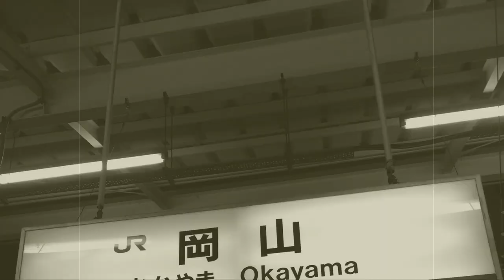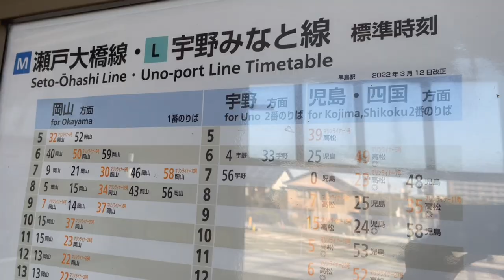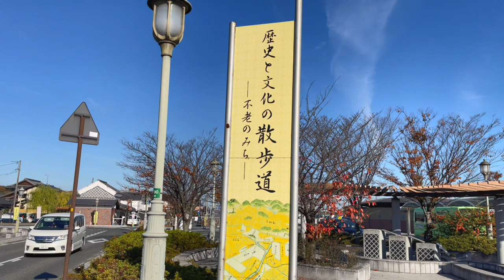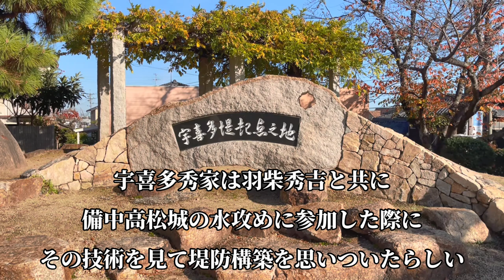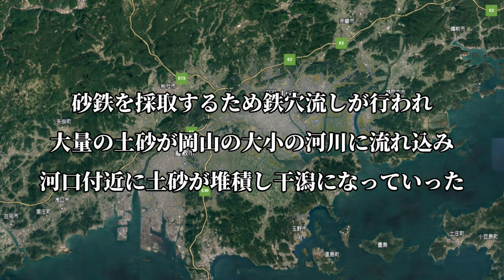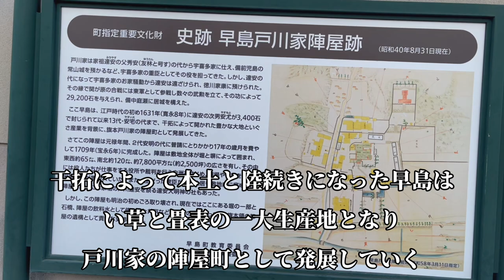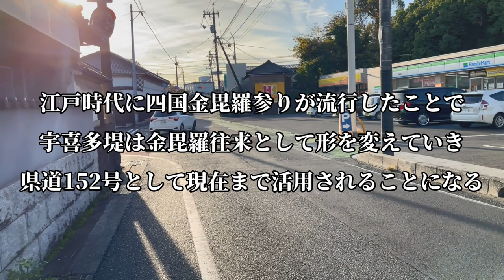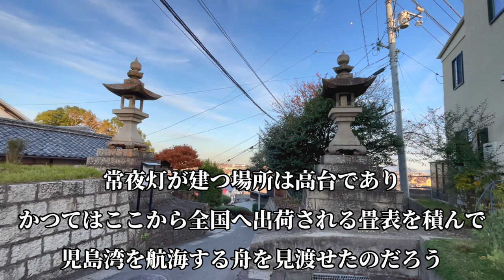国道2号沿いにある中毒性の高い家系ラーメンをキメにいくだけのツーリング【岡山・全市町村グルメラリー#57】NC750Xﾓﾄﾌﾞﾛｸﾞ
【岡山・全市町村グルメラリー＃57】
今回は岡山県都窪郡早島町です。

四方を岡山市と倉敷市に囲まれた面積7.6㎢の小さな町、早島町。

東西に国道2号、南国に瀬戸中央道が通り、町の北部には岡山県総合物流センター、コンベックス岡山などもある。
早島町は交通、物流の拠点であり岡山市、倉敷市のベッドタウンとして面積は県下自治体で最小ながら人口密度は岡山県の自治体で最大である。

そんな早島は元々は干拓によって開かれた町だった。
早島はどのようにして町が造られていったのか、その歴史を辿る。

chapter
0:00 オープニング（早島町へ）
0:59早島駅周辺
2:36不老のみちを歩き宇喜多堤の起点へ
4:06早島公園で干拓の歴史を辿る
6:45県道152号を歩き早島の繁栄を見る
12:28家系ラーメンを食らう
16:35エンディング

【今回いったお店】
・成瀬家　　　　　　岡山県都窪郡早島町早島３３５５−２

【岡山・全市町村グルメラリーとは】

平成の大合併前、岡山県には78の市町村がありました。
それぞれのの市町村にある美味しい店、美味しそうな店を一つ一つ各市町村ごとにピックアップしていきます。
ピックアップするお店は完全に私の好みになります。よって食べるものに偏りがでる可能性がありますのでご了承ください。

市町村は五十音順に周っていきますので宜しくお願いします。

☆★連絡、ご依頼等ある場合はTwitterのDMからお願いします★☆

2016年に50ｃｃリトルカブで約1年間日本一周の旅をしていました。

【ＣＡＭＥＲＡ】　HDR‐AS300（SONY）　iPhone12pro max